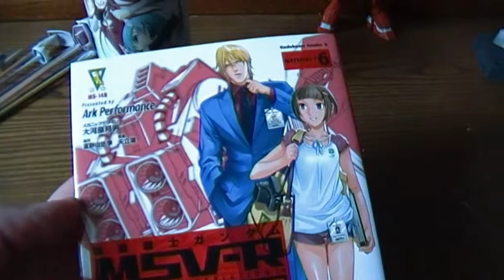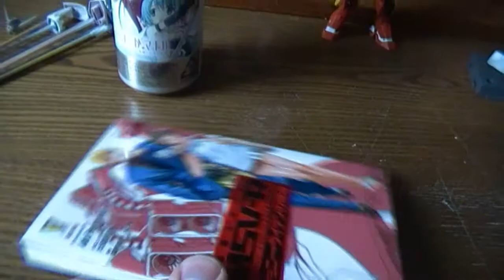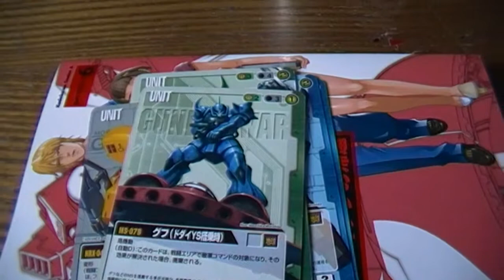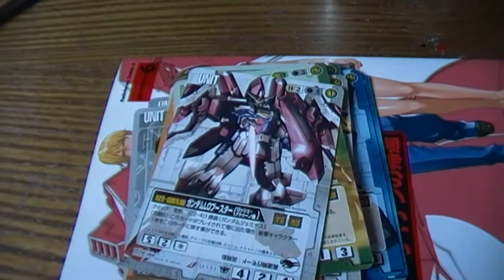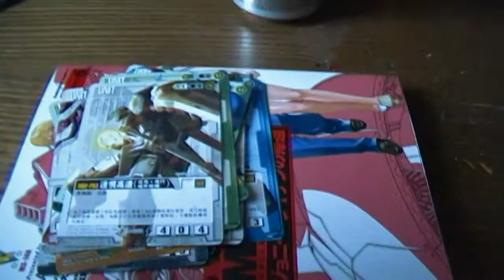Another package from Japan !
A package from friend :)